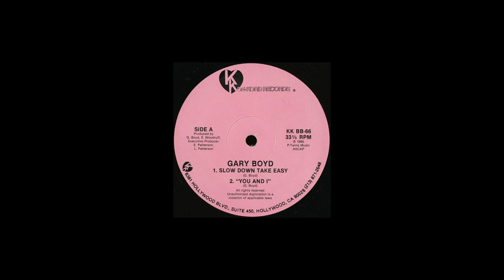Gary Boyd - Slow Down Take It Easy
Kon-Kord Records, 1990